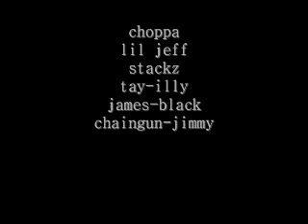the begining.wmv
young money did the fanaly we started the begining